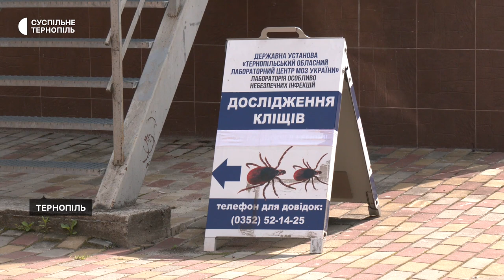Що робити, якщо вкусив кліщ, розповіли у обласному центрі контролю хвороб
За минулий тиждень 85 людей, яких вкусили кліщі звернулося в лабораторію особливо небезпечних інфекцій, щоб перевірити чи могли укуси зашкодити їхньому здоров’ю. Про це повідомила головна санітарна лікарка області Оксана Чайчук. За її словами, приблизно кожний п’ятий кліщ був інфікований бореліозом.